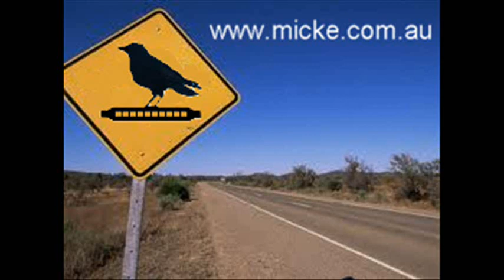Sad Hours - harmonica cover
Cover of "Sad Hours" harmonica instrumental by Mick E. Original artist Little Walter.
Gear: Fender Bassman RI, hohner golden melody Bb, Loudbark Mic,
NOTE: I have re-recorded this tune using a Seydel Big 6, it is a much better recording and sound